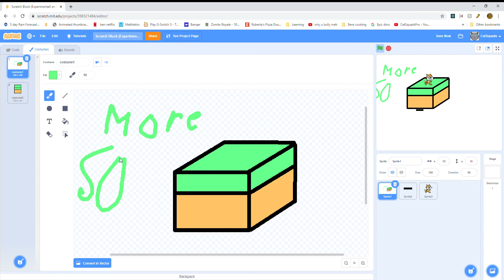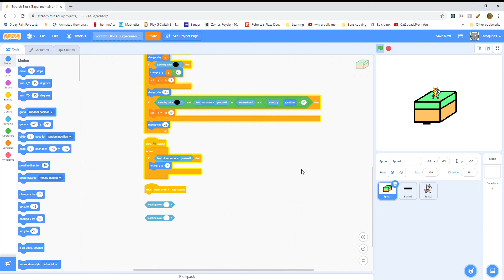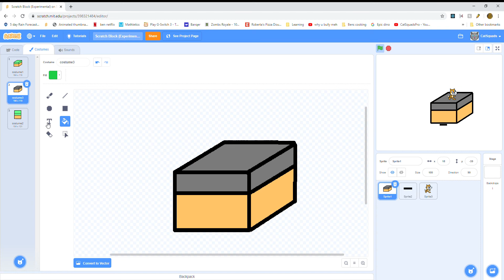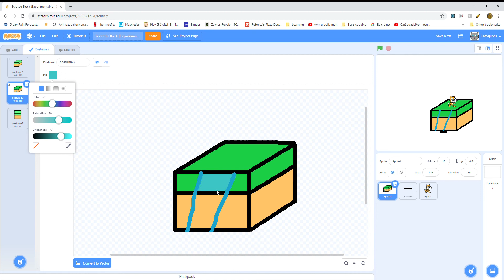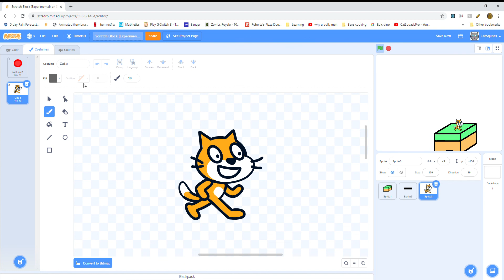ScratchBlock (Preview)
Hi guys welcome back to another scratch video.
this video I show you my new game I'm working on called ScratchBlock.